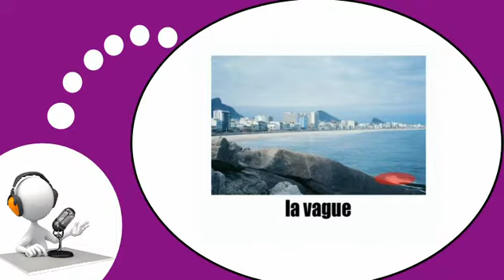الفرنسية للسياح = على شاطئ البحر